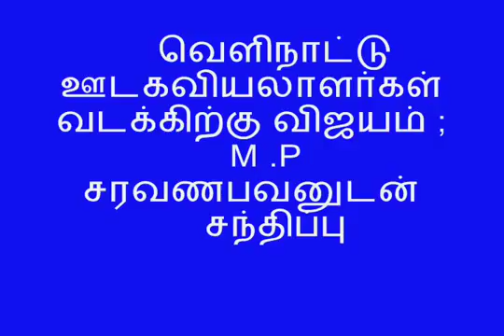sir lankan mp saravanapavan with journaliste